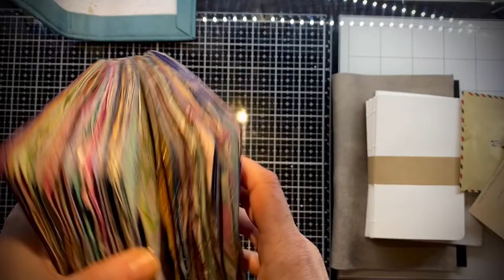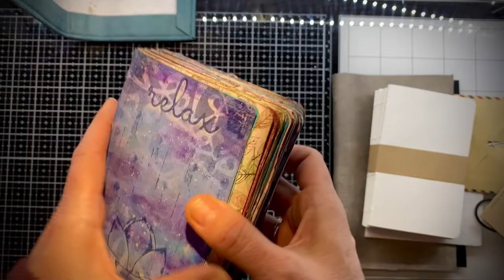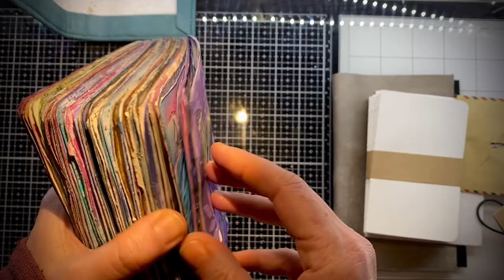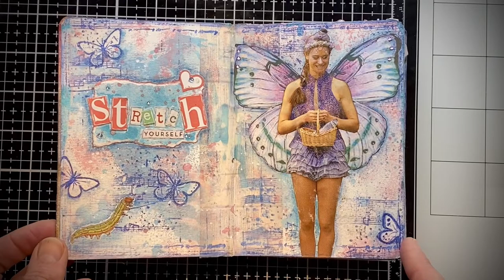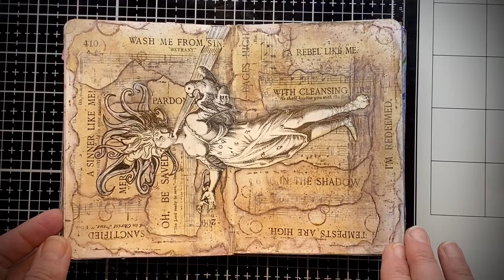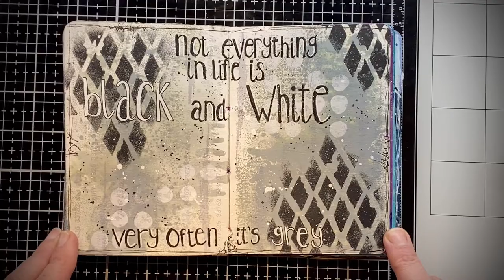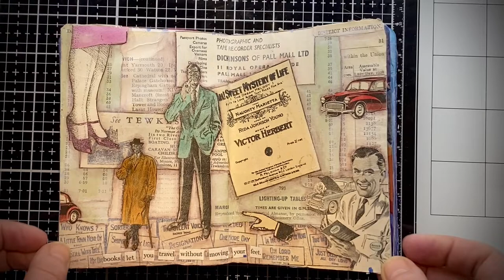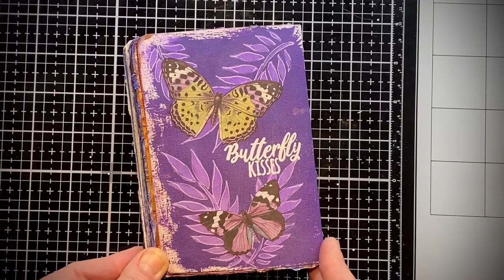2022 Art Journal Flip Through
During 2022 I followed along with France Papillion's "Layer a Day" Art Journal Challenge. This is a flip through of my completed journal for the year!

You can find out more about France's Layer a Day Challenge or join in for her 2023 challenge